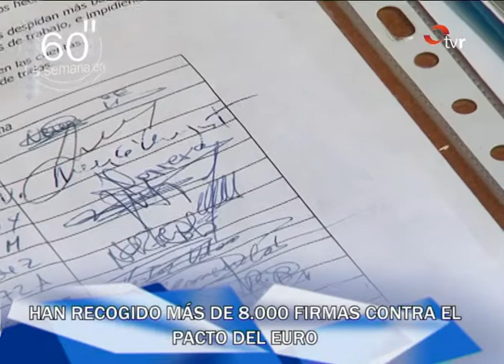LA SEMANA EN UN MINUTO 24-06-11